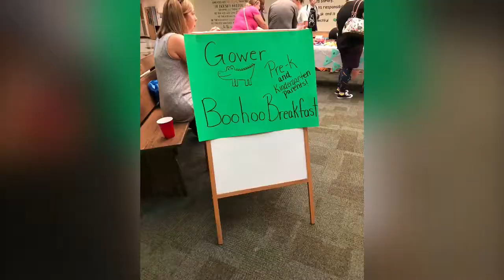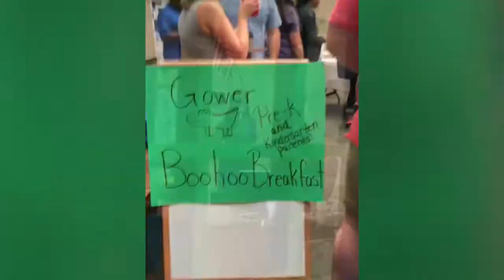1st Day of Kindergarten. Gower Elementary. BATANGANRICO BLOODLINE. DivinaSusanRicoBatangan.